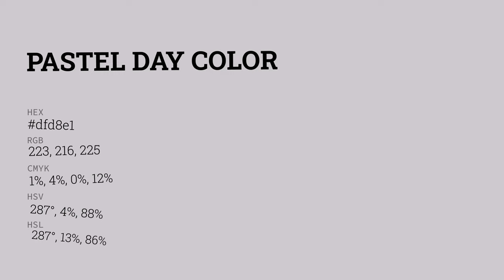Pastel Day color dfd8e1 hex color - Violet color - Cool color dfd8e1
What color is Pastel Day ? dfd8e1 hex color - Violet color - Cool color dfd8e1

Hex dfd8e1 Color Code is also known as Pastel Day color.

Hex dfd8e1 Color code in RGB color code model is created after adding 87.45% red color, 84.71% green color and 88.24% blue color.
Hex dfd8e1 Color code in CMYK color (process color) code model is generated after subtraction of 0% cyan, 3% magenta, 0% yellow and 11% black.